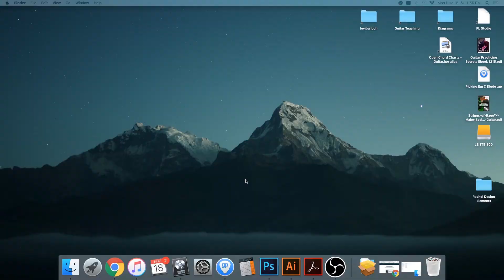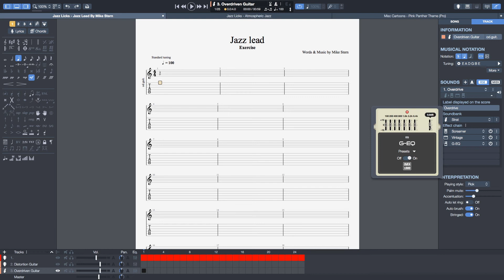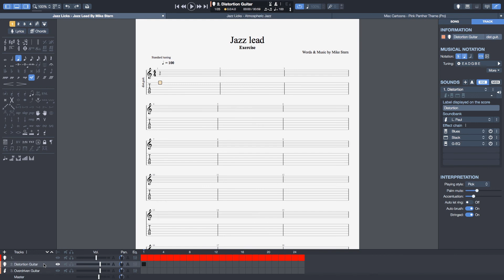How to use Guitar Pro 7 Amp Simulation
Guitar Pro 7 rolled out a new feature allowing us to plug our guitars into the software and use RSE to simulate amps. This video breaks down how to get that working for you.